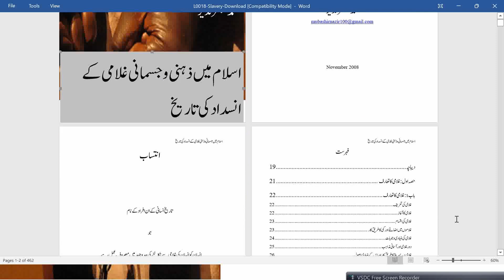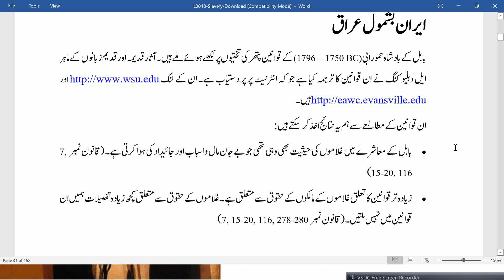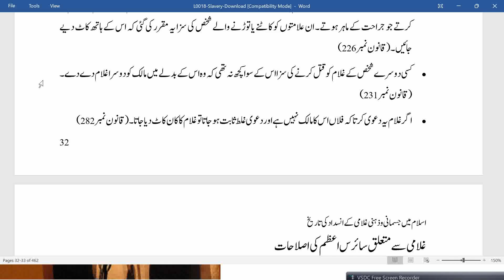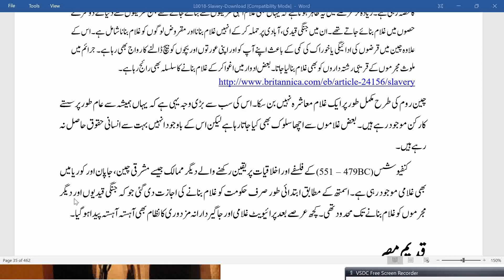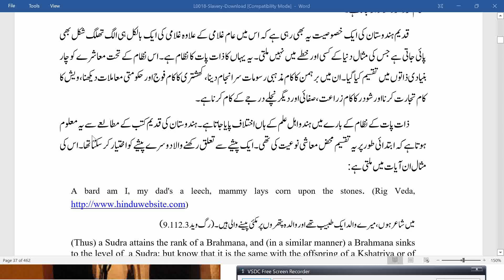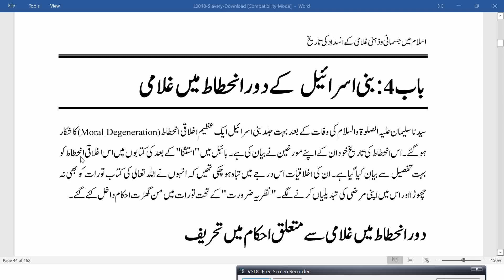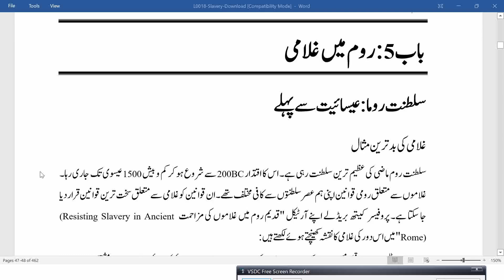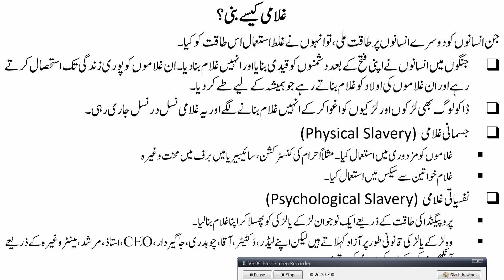End of Slavery in Islam 2 - اسلام سے پہلے کی غلامی اور انبیاء کرام کی غلاموں کی آزادی کی جدوجہد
Next: End of Slavery in Islam 3 - رسول اللہ صلی اللہ علیہ وسلم کی غلامی کے خاتمہ کی جدوجہد
Islamic Studies
1. Quran & Explanation قرآن مجید اور تفاسیر
2. Hadith Research علوم الحدیث
3. Comparative Studies of Muslim Schools of Thought مسلم گروہوں کا تقابلی مطالعہ
4. Muslims Civilization History - Adam to Today امت مسلمہ کی تہذیبی، علمی، دعوتی اور سیاسی تاریخ
5. Personality Development تعمیر شخصیت
6. Old Arabic Studies in which Quran & Hadith قرآن مجید کے زمانے کی عربی زبان جس میں قرآن،
7. Fiqh on Modern Issues --- Law, Social Sciences, Economics, Finance & Phycology علم الفقہ ۔۔۔ دور جدید میں قانون، سیاست، عمرانیات، اکنامکس، معاشیات اور نفسیات سے متعلق دینی سوالات
8. Bibliography of Scholars in different History مسلم علماء کی سیرت
9. History of Companions صحابہ کرام کی تاریخ سے متعلق سوالات
10. Other Religions --- Hinduism, Mudhifs, Jews, Christianity, Atheism & Others